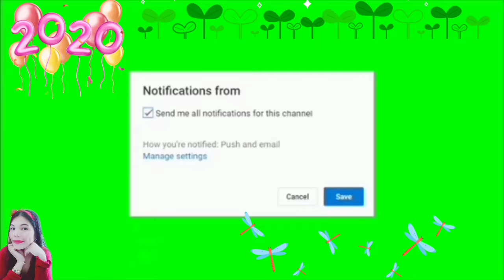Quarantinelife HOW TO MAKE BULA BULA GULAY WT SESAME SEEDS //COOKING DIMPLE &GINGER VLOG